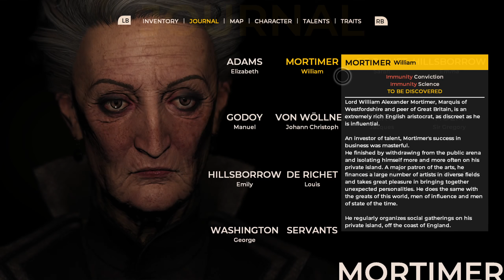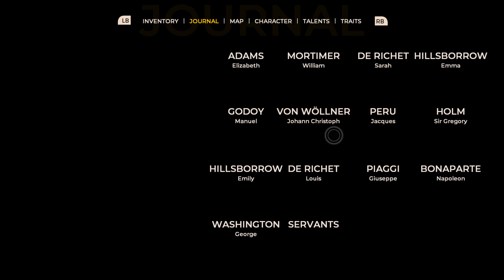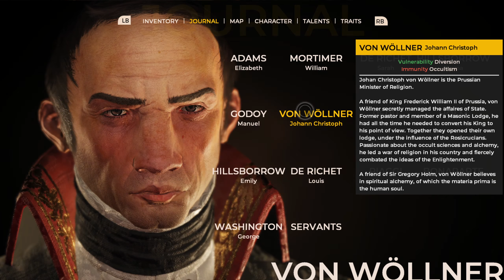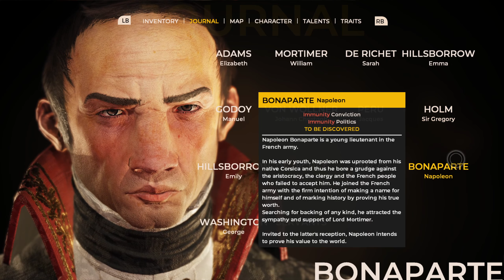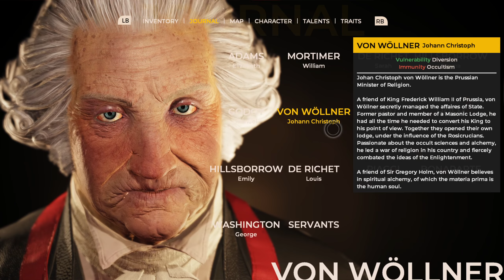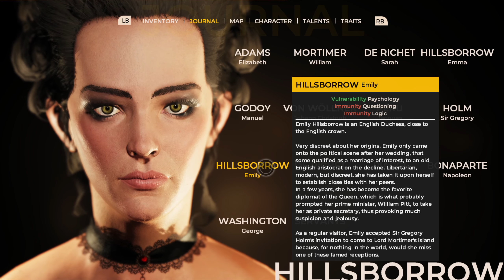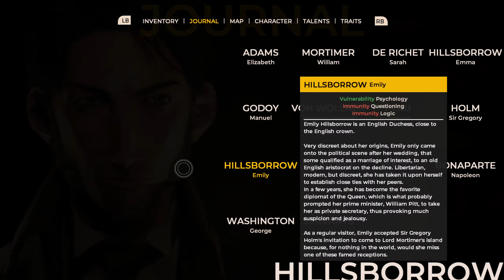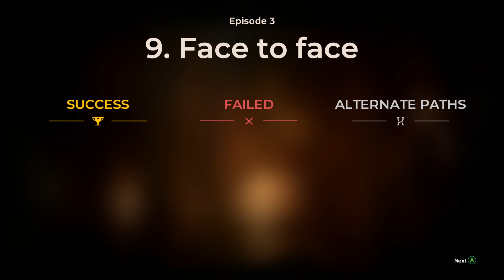The Council (Day 3, Ep. 1) - "Excuse me sir... but your bird is dead" - A Late Night Trainwreck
DAEMONS. Wait, daemons, really? Now we're really off the rails...also James' fire alarm keeps going off and he seems oddly calm about it. What is going on?!

Day 3 provides us with some more Council shenanigans as we continue on our journey on this wild ride. Why does no one seem to comment on people who are passed out or dead on the ground? Is everyone alright? Is this just our life now?

Listen to our podcast on this episode!

tyrannyofthumbs